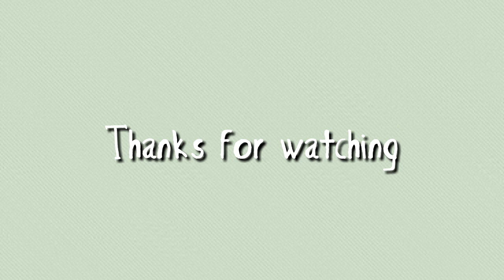Aesthetic Bonsai House🌿 [House Design] Tocaworld / Casa Bonsai Estetica🌿 [Diseño de Casa] Tocaboca